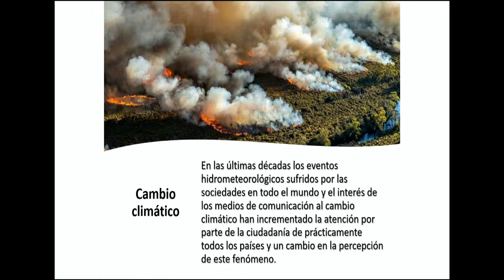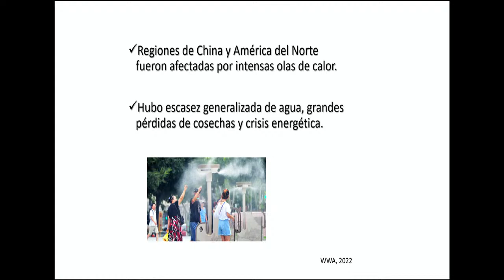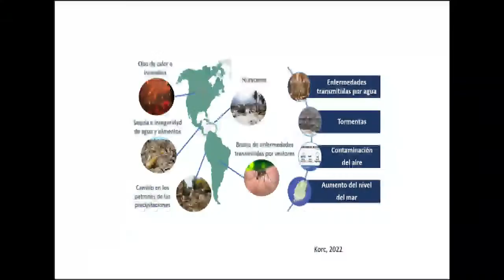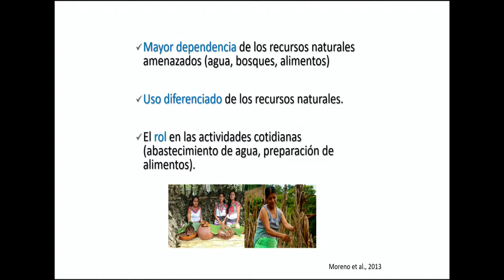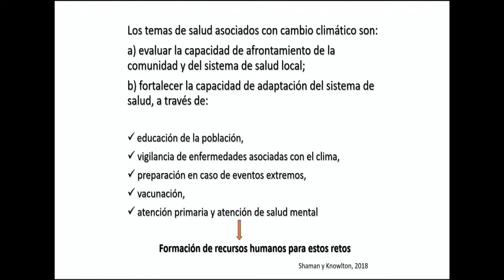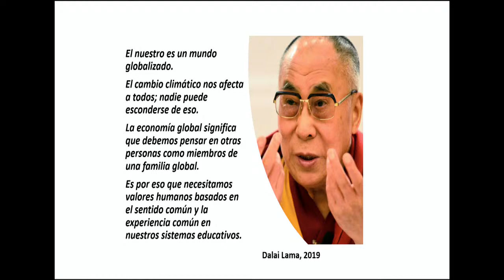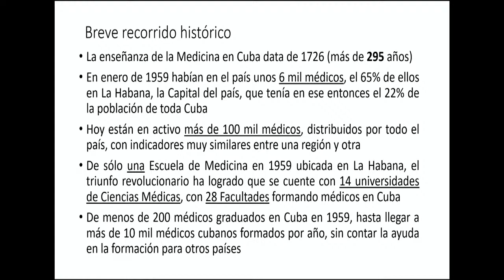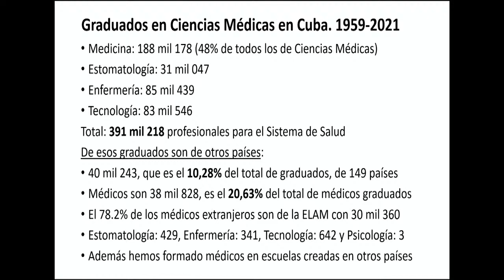Trasmisión Plenario Sala 1, día 20. Sesiones Plenarias. Convención Cuba Salud 2022. Nuevo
Trasmisión Plenario Sala 1, día 20. Sesiones Plenarias. Convención Cuba Salud 2022.
09:00 - Conferencia: Formación de Recursos Humanos para afrontar los efectos del cambio climático en la salud
Ana Rosa Moreno Sánchez, Premio Nobel de la Paz, México
09:30 - Panel: La Formación del Capital Humano como garantía de los sistemas de salud
Modera: José R. Saborido Loidi, Mtro. Educación Superior, Cuba
Participan: Mathume Joseph Phaahla, Mtro. Sudáfrica; Amon Murwira, Mtro. Zimbabue; Qasim Buhaibeh, Mtro. Yemen; Jorge González Pérez, Cuba